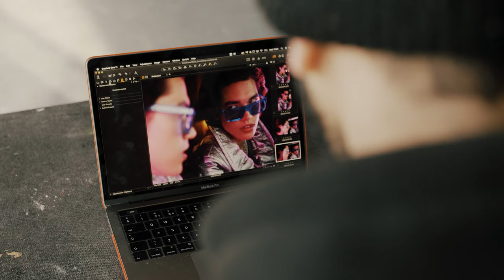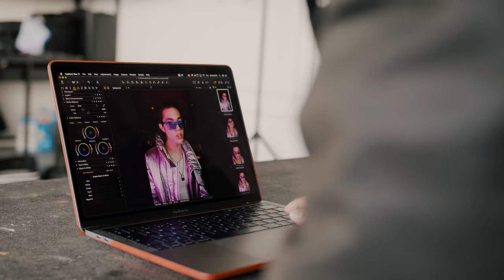tmrw magazine Behind the Scenes #4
tmrw magazine bts episode #4

Wearing
Coat: Mennance
Hoodie: Sacai
Trousers: Issey Miyake
Sneakers: Yeezy
Sunglasses: Vintage

Stylist Paolo Casseb

Featuring
Photographer Muffadal Abbas
Videographer Annie Kruntcheva

Thanks to Joe Brine

P x